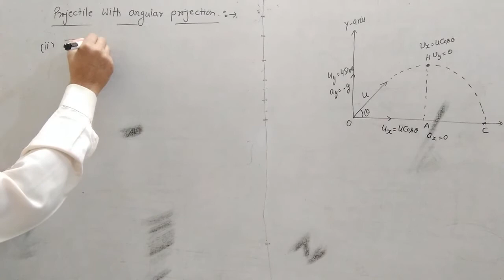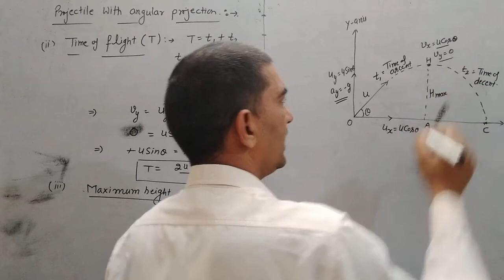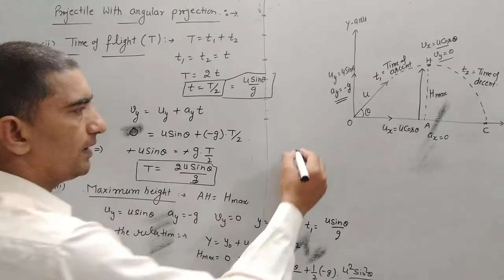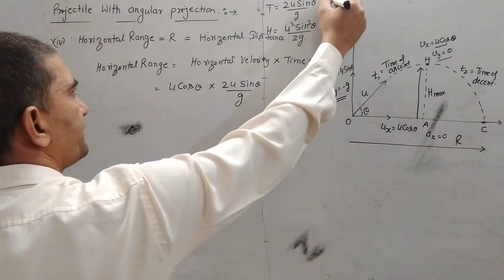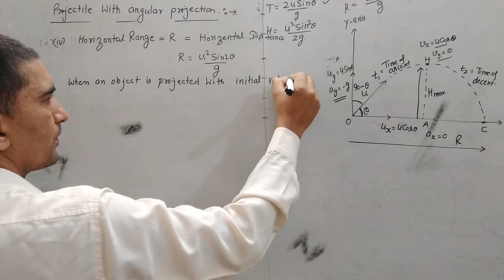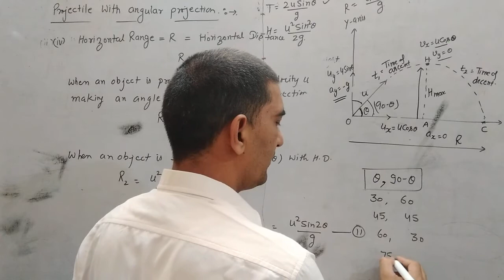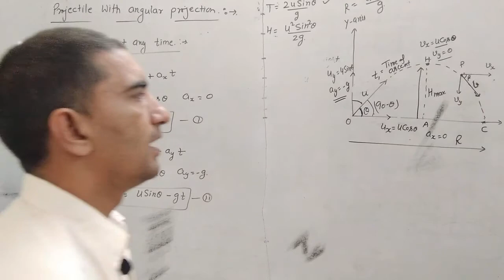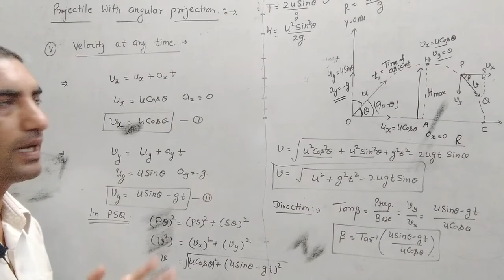Class XI Motion in a Plane Angular projection Time of Flight max Height Horizontal Range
03 Motion in a Plane Angular projection
 Time of Flight
max Height
 Horizontal Range
 Max Horizontal range
Velocity at any time